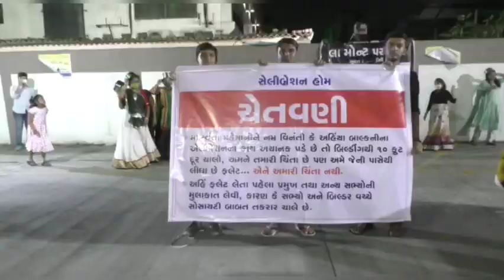Surat - unique way to oppose builder malpractice